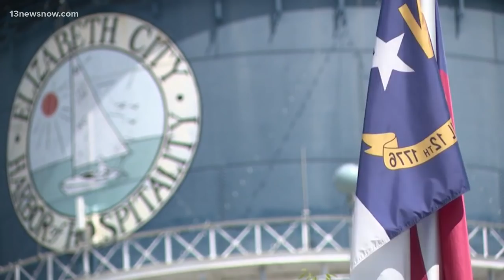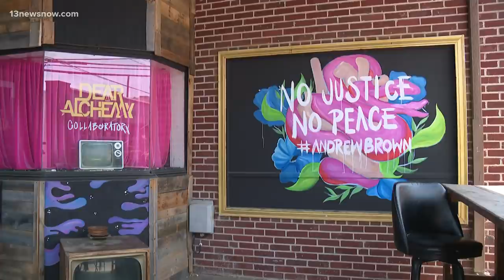Sheriff releases names of Pasquotank deputies who fired weapons in Andrew Brown Jr. shooting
Sheriff Tommy Wooten said the three deputies who fired their weapons will remain on leave until an investigation is completed.